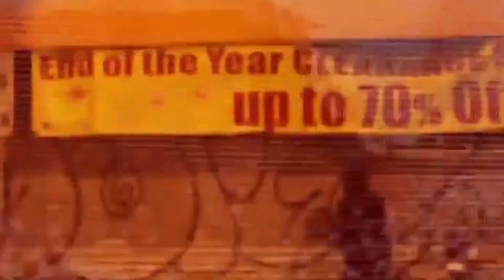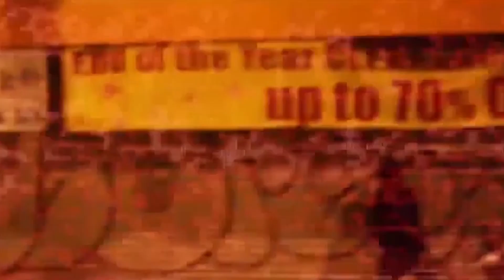DenYo, Nerve, Sistah, Prim, Vansan - Там (official release) 2018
music, mix & mastering - DenYo
video - BoYoung
recorded at BaseMind studio Veliko Tarnovo
scratch - Dj Stanchika